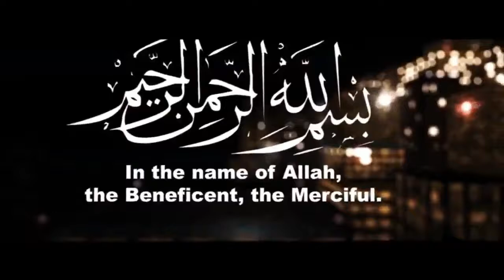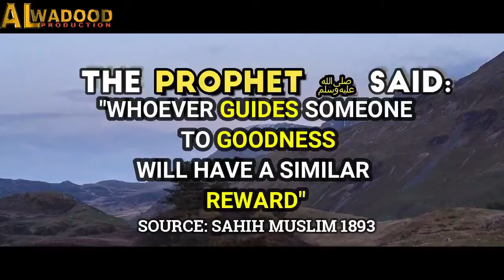QABAR Ka Azab┇ Munafiq Ko QABAR ka Azab┇Qari Suhaib Ahmad Meer muhammadi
✔️Tittle➡️ QABAR Ka Azab┇ Munafiq Ko QABAR ka Azab┇
✔️Speaker➡️ Qari Suhaib Ahmad Meer muhammadi